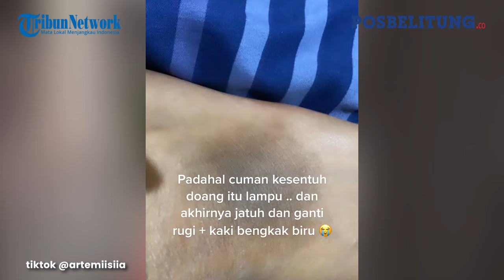Perempuan Ini Berjalan Seperti Model, Yang Terjadi Mahal Tiang Lampu Roboh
Pos Belitung

Perempuan itu kemudian menempelkan tangan kanannya pada tiang lampu hias, sembari bergaya memutasi tiang lampu tersebut.

Namun ending yang didapat, malah tiang lampu hias ini roboh. Perempuan itu, terburu-buru berusaha mengangkat tiang lampu tersebut.

Video yang sudah viral itu, di posting oleh akun tiktok @artemiisiia.

Pada video yang memiliki keterangan “padahal cuman kesentuh doang itu lampu, dan akhirnya jatuh dan ganti rugi plus kaki begangkak biru” itu kini sudah di  tonton dan di sukai jutaan netizen dan dibanjiri puluhan ribu komentar. (*)